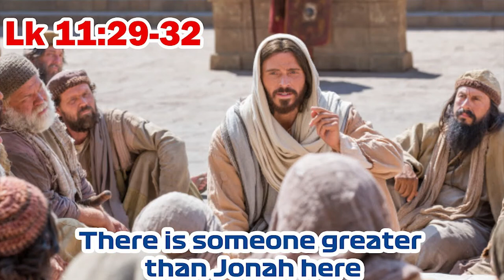Daily Readings | Eroju devuni vagdanam| 10 10 2022